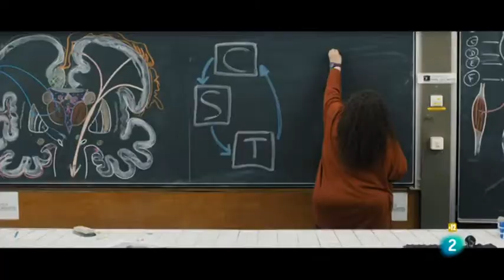Mentes brillantes. Días de Cine. TVE